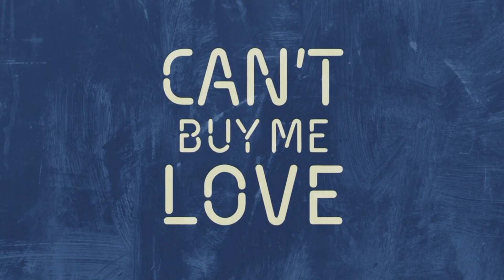Can't Buy Me Love Full Episode 119 - Part 1/4 | English Subbed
Get exclusive videos, official photos, and updates on The Iron Heart,